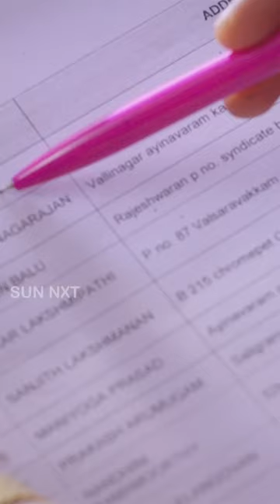Naai madhiri ya..? | naaisekar | sathish | Sun NXT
Watch the sci-fi drama NaaiSekar on Sun NXT